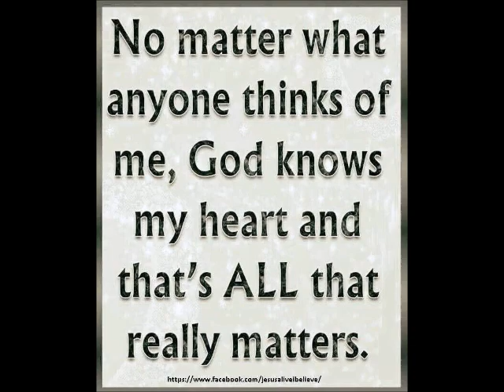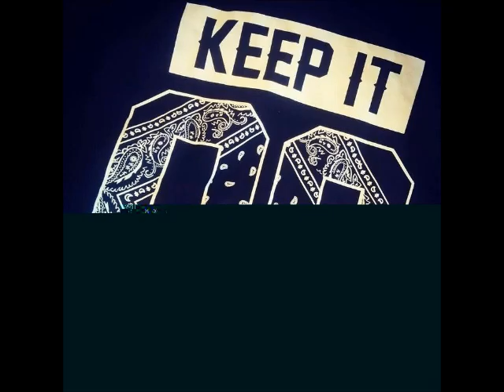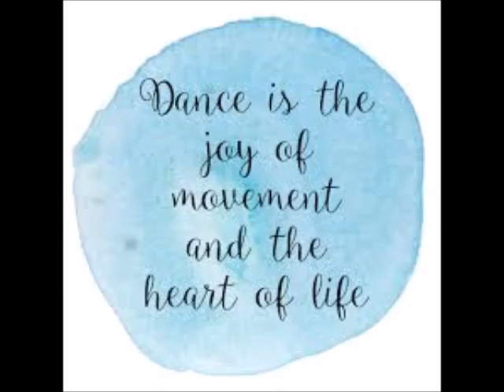Frank Reyes Best Of 80s 90s Dance Hits by DJ Tony Torres 2024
Thank you for listening ,and Frank thank you for donating to feed the homeless .. God bless you